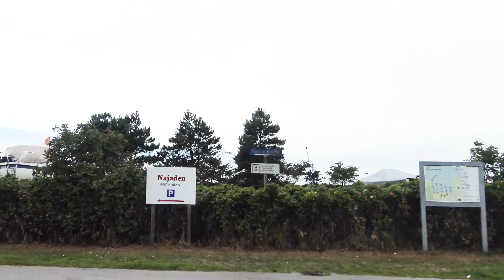E55🔀⚓Gedser Lystbådehavn Stellplatz